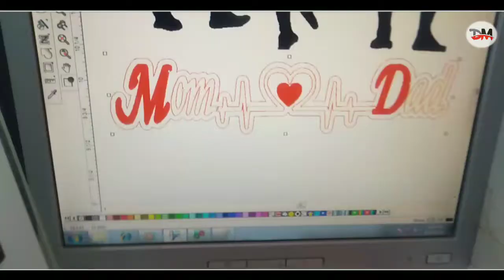phone back side mom dad sticker | phone modify | स्टीकर | maa baapu | Dev modify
■ Dev Modify

《All Type Sticker & Arts》

■ Mom Dad Sticker 《 Type 1》

《Back Side of Phone modify mom dad stickers with Computerise.

■ Video ko last tak jarur dekhe..Jis se apko pata chale ki Phone ki back side kese modify karaye with computerise stickers.

■ Facebook par hamara page h @devmodify isko aap follow krlo taki aapko facebook se b modify ki new update milti rhe.

■ Hmare Channel par apko har parkar ki arts , Stickers modify ki video milegi aap nicche diye gaye link me direct channel me jakar dekh skte hai.

👇《 Link Here 》